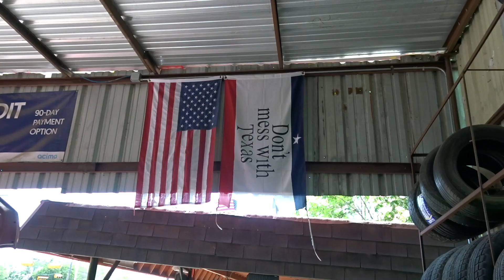Jeep JK Bumper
2013 Jeep Wrangler JK was in the shop for a front bumper install